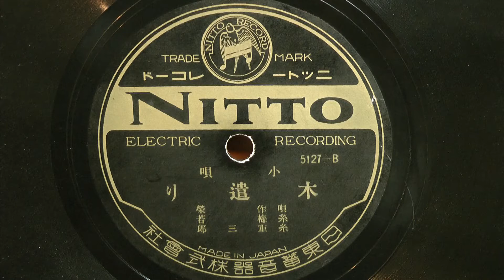木遣り(作榮)80rpm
昭和06年(1931年) NITTO 小唄
唄：作榮
糸：梅若
糸：重三郎
5127-B